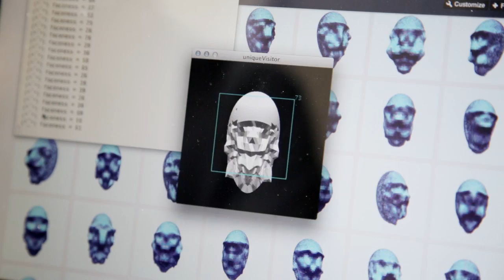The radical future of mobility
Dezeen and MINI Frontiers: six cutting-edge young designers will present radical visions for the future of mobility at a major exhibition during London Design Festival this September.